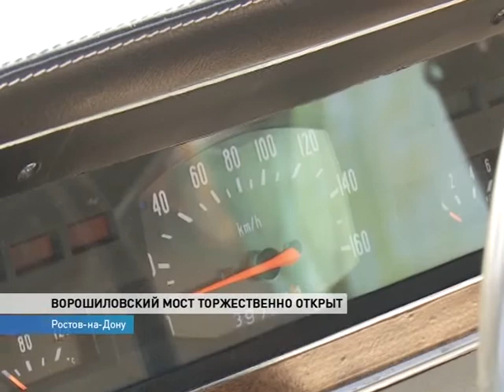Ворошиловский мост в Ростове открыли парадом ретро-автомобилей